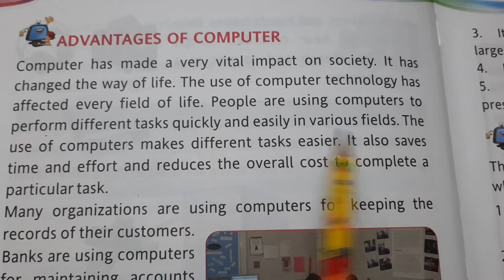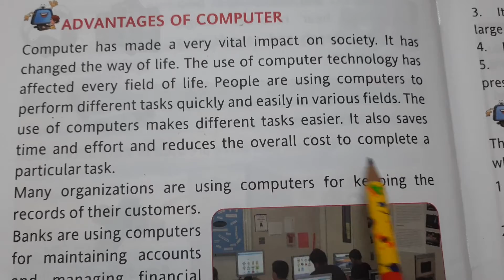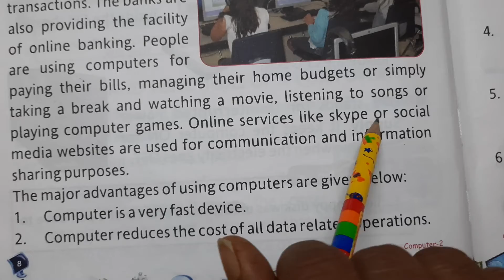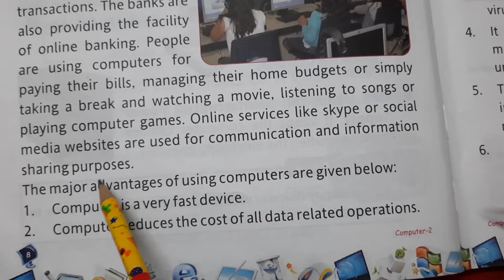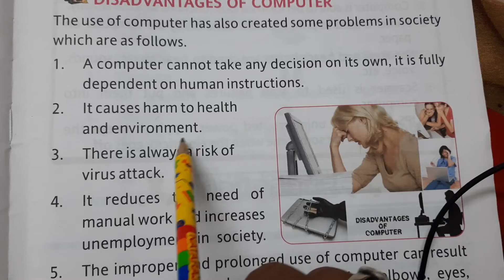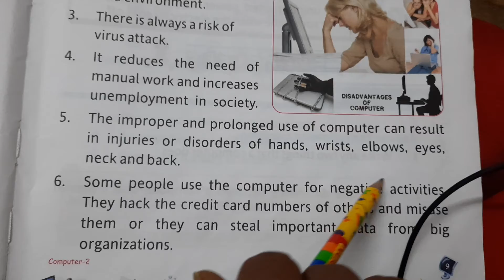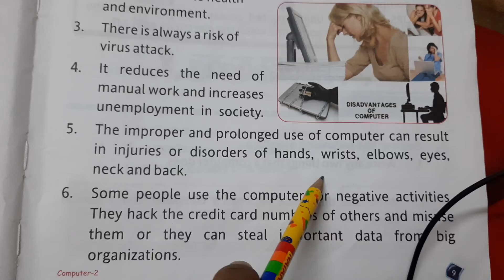Class 2 L 1 19/04/21